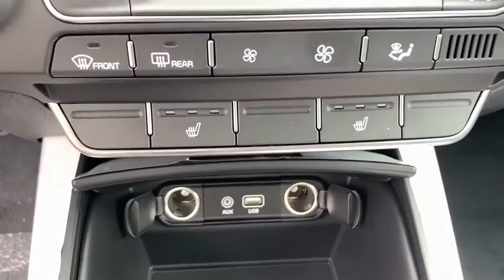2020 Kia Sorento Panama City, Lynn Haven, Fort Walton, Port St. Joe, Marianna, FL 692916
Passion Red New 2020 Kia Sorento available in Panama City, Florida at Bill Byrd Kia. Servicing the Lynn Haven, Fort Walton, Port St. Joe, Marianna, FL area.
2020 Kia Sorento S V6 - Stock#: 692916 - VIN#: 5XYPG4A59LG692916